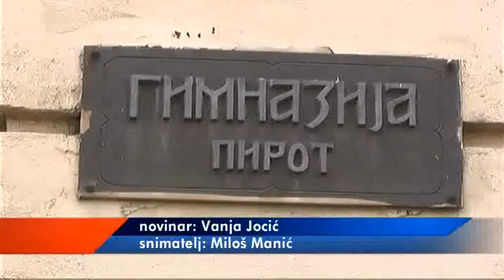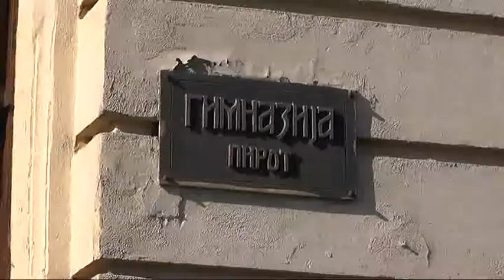GIMNAZIJA 03102018 mpeg4